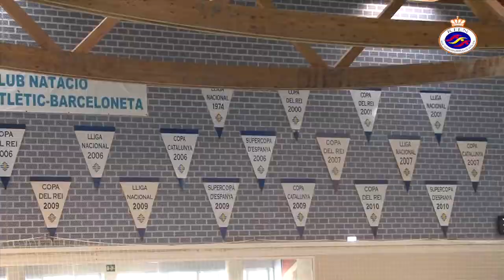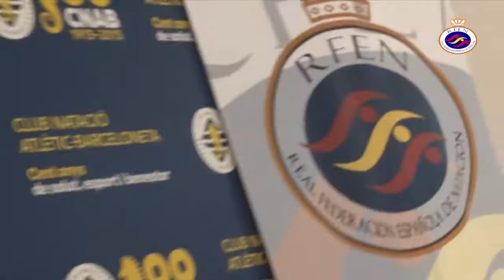Supercopa Femenina Waterpolo 2013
Resumen y valoraciones Supercopa Femenino Masculino 2013.